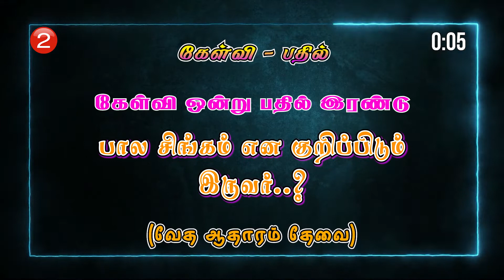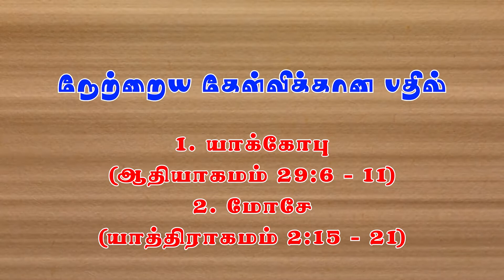JKM TV Bible Quiz | யார் அந்த Genius..? | Bible Game Show | 11.08.2022 | Episode : 11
JKM TV வழங்கும் யார் அந்த Genius..?
Bible Game Show
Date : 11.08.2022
Episode : 11

உலகம் முழுவதும் உள்ள தேவ பிள்ளைகள் பயன்படும்படி 24 மணிநேரமும் JKM TV தொடங்க தேவன் கிருபை செய்தார். தேவனுக்கே ஸ்தோத்திரம். JKM TVயைப் பார்க்க Google Play Store-ல் JKM TV LIVE என்ற அப்ளிகேஷனை டவுன்லோடு செய்தும், என்ற இணையதள முகவரியிலும் நமது JKM TV பார்க்கலாம்.

Megnanapuram.
Thoothukudi Dist.